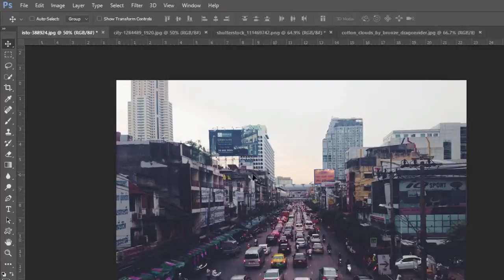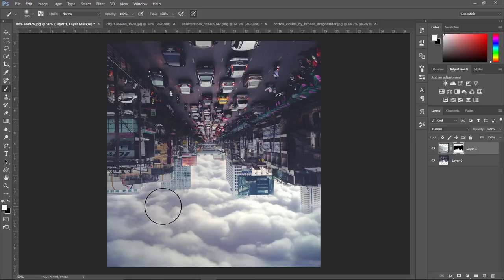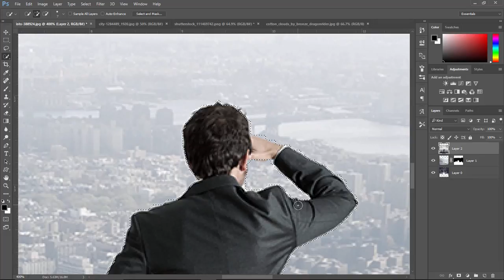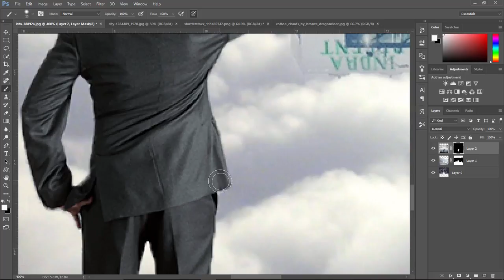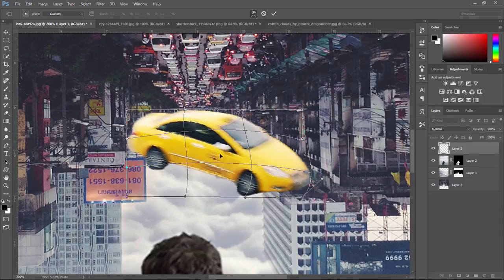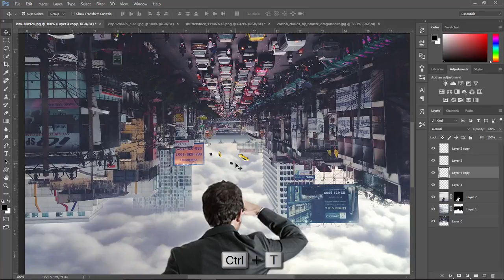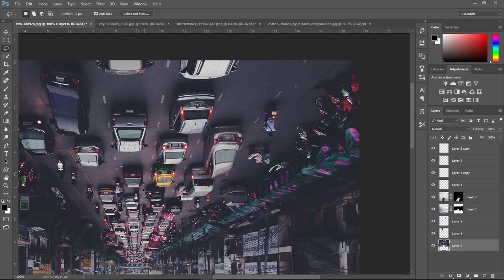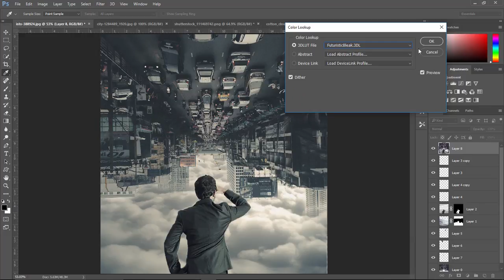آموزش دستکاری شهر وارونه در فتوشاپ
در این پست از بیت گرف قصد داریم بهتون نحوه ایجاد manipulation (دستکاری) شهر وارونه را یاد بدیم. در این آموزش نسبتا ساده با چند تکنیک به درد بخور آشنا میشید که خیلی از جاها و در خیلی از کار های طراحی با فتوشاپ نقطه قوت و متمایز ساز شما از بقیه خواهد بود.